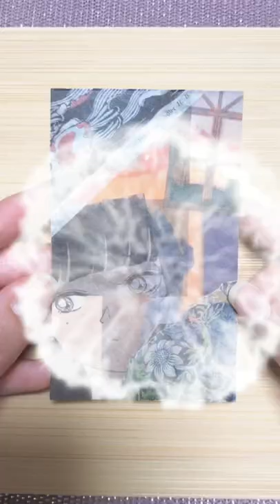カードをコラージュ㊻/Collage cards㊻#shorts